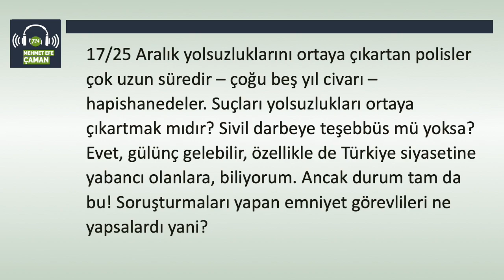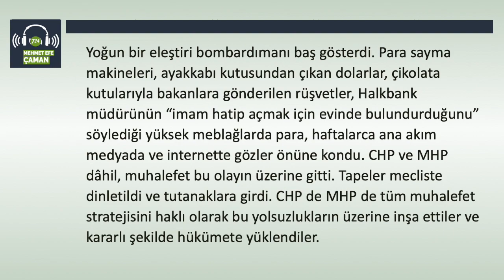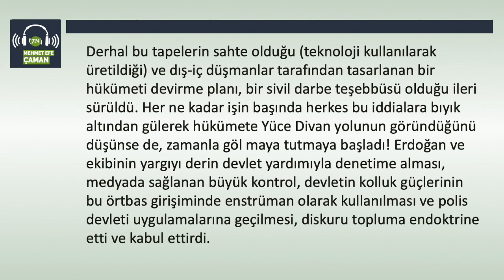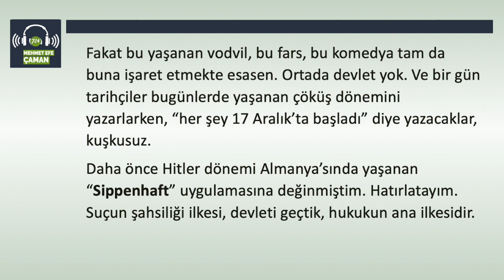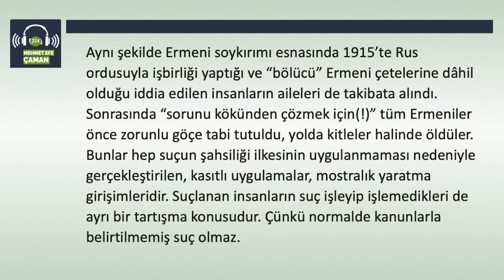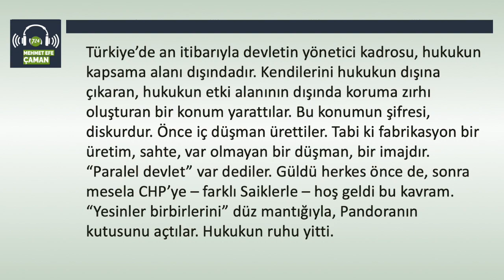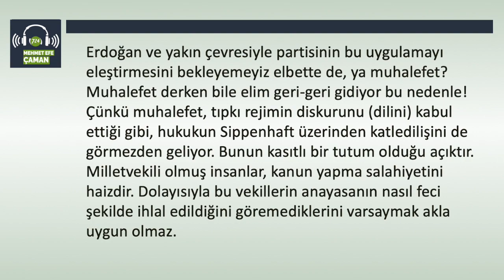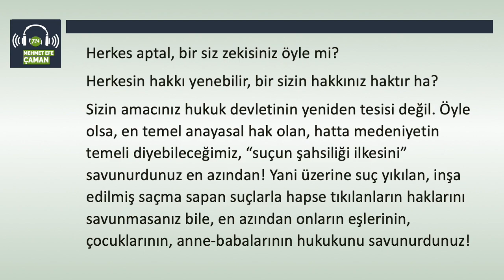Sippenhaft –aile boyu “suç” [Mehmet Efe Çaman - 11 Nisan 2019]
17/25 Aralık yolsuzluklarını ortaya çıkartan polisler çok uzun süredir – çoğu beş yıl civarı – hapishanedeler. Suçları yolsuzlukları ortaya çıkartmak mıdır? Sivil darbeye teşebbüs mü yoksa? Evet, gülünç gelebilir, özellikle de Türkiye siyasetine yabancı olanlara, biliyorum. Ancak durum tam da bu! Soruşturmaları yapan emniyet görevlileri ne yapsalardı yani?

Suçun kimlere uzandığını fark ettiklerinde, soruşturma dosyasını bir şekilde kapatsalar mıydı? “İşin ucu siyasi iradeye, bakanlara kadar uzanıyor, iyisi mi bu dosyayı sümenaltı edelim” mı demeleri bekleniyordu? Böyle yapsalar bir tür “vatan hizmetinde” mi bulunmuş olacaklardı? İran’dan Türkiye’ye uzanan uluslararası boyutlarda ve inanılmaz büyüklükteki yolsuzluk zinciri yok mu sayılmalıydı?

Aynı şekilde, AKP’ye yakın veya onun beslediği farklı sektörlerden yandaş iş insanları ile dönemin siyasal karar alıcıları, icrai bakanları ve bürokratları arasındaki yasalara ve yönetmeliklere aykırı – norm dışı ve etik dışı – ilişkiler gün yüzüne çıkartılmasa mıydı? Bu tür uluslararası ve ulusal yolsuzlukların örtbas edilmesinde ne gibi bir “milli çıkar” var? Türk basını, medyası ve akademisi bunu yeterince sorgulamadı. Tabi, fosseptik patladığında ve bu kirli, utanılası ilişkiler ağı meydana çıktığında ilk tepkiler olması gerektiği gibi oldu.

Yoğun bir eleştiri bombardımanı baş gösterdi. Para sayma makineleri, ayakkabı kutusundan çıkan dolarlar, çikolata kutularıyla bakanlara gönderilen rüşvetler, Halkbank müdürünün “imam hatip açmak için evinde bulundurduğunu” söylediği yüksek meblağlarda para, haftalarca ana akım medyada ve internette gözler önüne kondu. CHP ve MHP dâhil, muhalefet bu olayın üzerine gitti. Tapeler mecliste dinletildi ve tutanaklara girdi. CHP de MHP de tüm muhalefet stratejisini haklı olarak bu yolsuzlukların üzerine inşa ettiler ve kararlı şekilde hükümete yüklendiler. Sosyal medyada yolsuzlukları net şekilde ifşa eden ve ortaya koyan tapeler – ses kayıtları – viral oldu ve milyonlarca insan tarafından dinlendi.

Hükümet başlangıçta oldukça korkmakla beraber (bunu yine internete düşen telefon görüşmelerine ilişkin ses kayıtlarından anlıyoruz), kısa sürede toparladı ve bir “strateji” oluşturdu. Bu stratejinin temeli, diskur belirlemesi üzerine inşa edilmişti. Derhal bu tapelerin sahte olduğu (teknoloji kullanılarak üretildiği) ve dış-iç düşmanlar tarafından tasarlanan bir hükümeti devirme planı, bir sivil darbe teşebbüsü olduğu ileri sürüldü. Her ne kadar işin başında herkes bu iddialara bıyık altından gülerek hükümete Yüce Divan yolunun göründüğünü düşünse de, zamanla göl maya tutmaya başladı! Erdoğan ve ekibinin yargıyı derin devlet yardımıyla denetime alması, medyada sağlanan büyük kontrol, devletin kolluk güçlerinin bu örtbas girişiminde enstrüman olarak kullanılması ve polis devleti uygulamalarına geçilmesi, diskuru topluma endoktrine etti ve kabul ettirdi. Erdoğan Bayraktar’ın “ne yaptıysam başbakanın (Erdoğan’ın!) talimatıyla yaptım” demesi bile unutuldu. Yargıda ve emniyette devam eden süreç, anayasa çiğnenerek, yasalar ayaklar altına alınarak durduruldu. Ve işini yapan yargıçlar, savcılar ve emniyet görevlileri önce başka yerlere atandı (sürüldü!), böylece dosyaların başına güvenilen ve derinlere-İslamcılara sadık adamlar getirildi ki rahatlıkla her şey örtbas edilsin. Sonra bu sürülen hâkim, savcı ve polisler görevlerinden alındı. Derken hapse atıldı! Hırsıza suçüstü yapan, hırsızı yakalayan, işlenilen suçu kanıtlarıyla ortaya koyan yolsuzluk soruşturmaları apar topar kapatıldı!